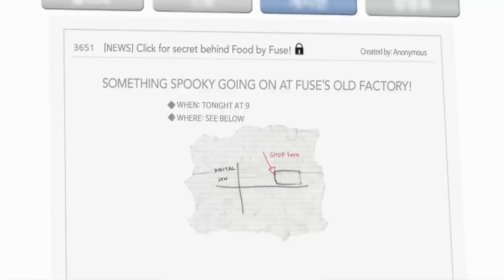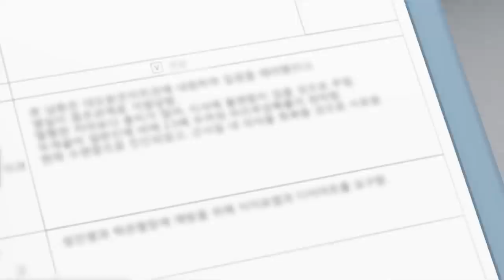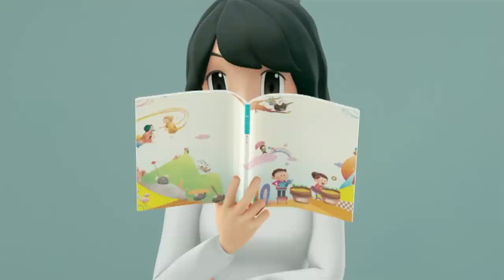Fenders and Free Falls | TOBOT English | Full Episode | Kids Cartoon